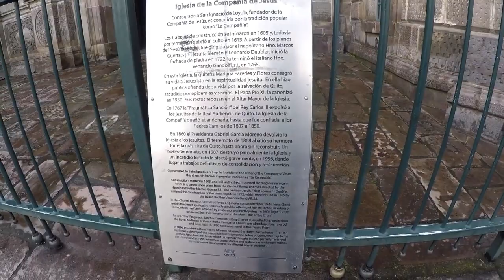Tour em Quito, Equador | Casal Mundo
E não se esqueça de dar joinha, pois quando você curte o youtube entende que você gosta dos vídeos do nosso canal, então vai acabar aparecendo mais para você.